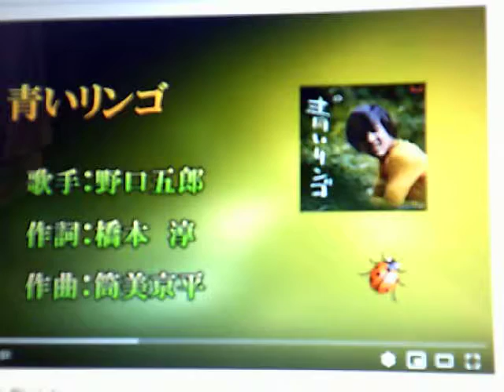DSCF0004 青いリンゴ cover 中村周二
野口五郎さんの歌の動画を使用させていただいています。